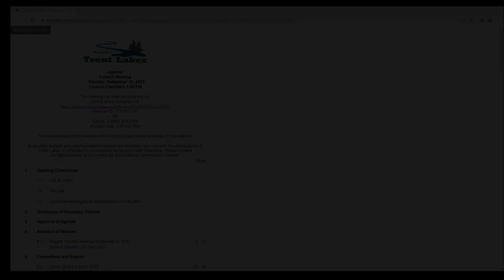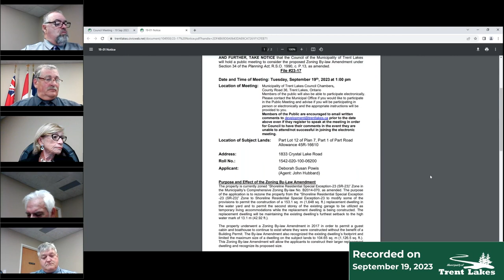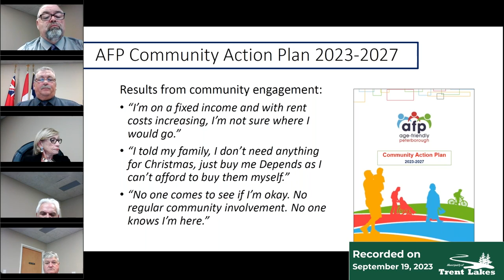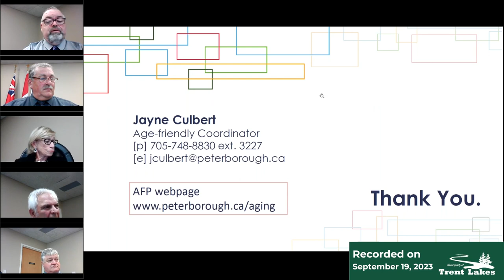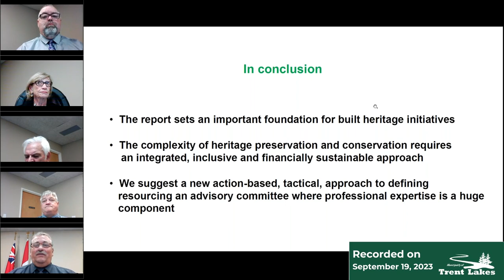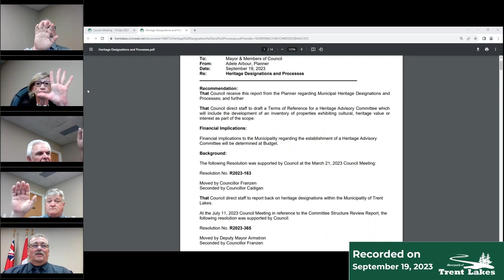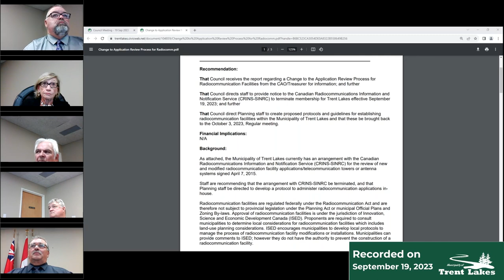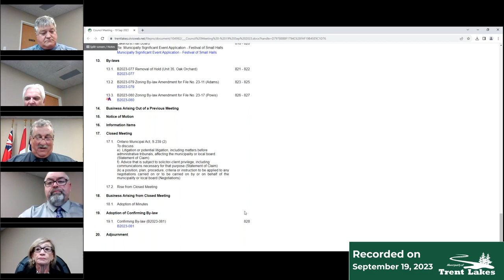Regular Council Meeting 19 September 2023